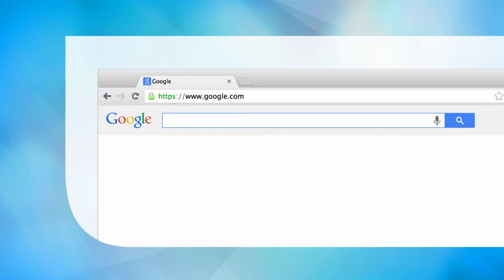Big Data in Context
Offers an interdisciplinary perspective, combining legal, economic and sociological aspects .
Pursues an introductory approach, highlighting the most relevant big data topics in brief.
Addresses both theoretical and practical aspects.

Main Discipline: Law